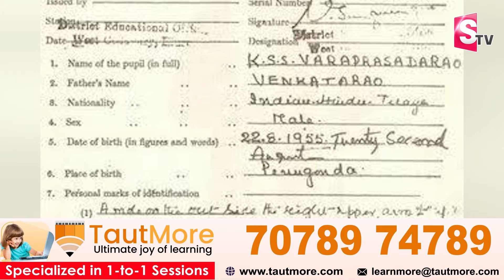Megastar Chiranjeevi 10th Certificate || Chiranjeevi Latest Updates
Watch►Megastar Chiranjeevi 10th Certificate || Chiranjeevi Latest Updates ||  @sumantvtirupathi